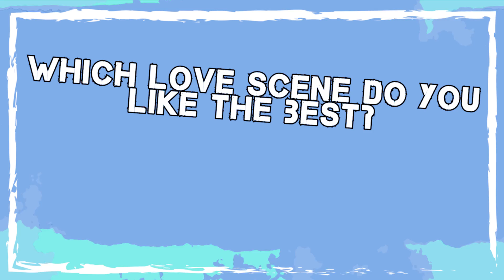Tara and Ethan | Dance Academy in Love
In this new Dance Academy video we created a compilation of the Lovestory of Tara and Ethan for you! 👯‍♂️

Watch Tara and Ethan's cutest moments and how their relationship evolves!

Tara Webster grew up on a farm in Australia. At the age of 15 she is accepted at the renowned National Academy of Dance, where her life changes. With her fellow students Kat, Ethan, Sammy, Abigail and Christian she doesn't only learn ballet, but also hip-hop dance and modern dance. Tara and her friends also have to realize that life as professional dancers is harder than they thought, because they always have to fight for their dream with commitment, discipline and ambition.

We’re uploading a new video with exclusive scenes and information about your favourite dancers every Thursday and Saturday at 7 pm (CET +000). Don't miss any new videos and become part of the Dance Academy community!